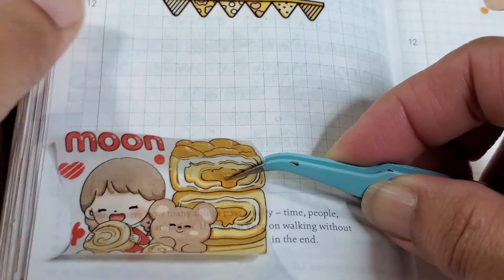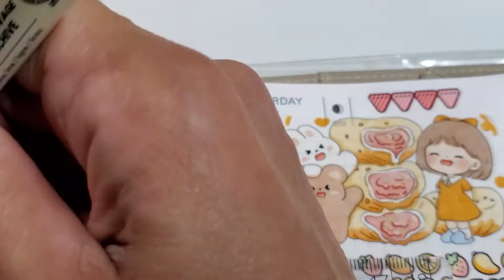Kawaii journal 06 || Decorate my drawer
Hi!!! My name is Tukata I love to do kawaii  journal with my hobonichi and Most in my journal will used washi tape  ( kawaii) because I am not good to drawing :))) I love to share my kawaii journaling , washi tape , (different Haul!!!)
It is mean a lot to me :)